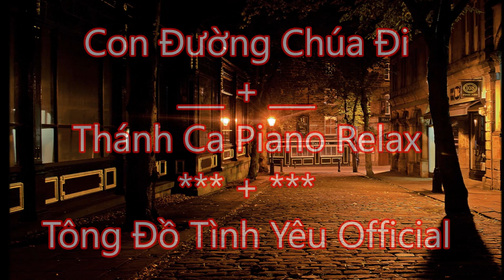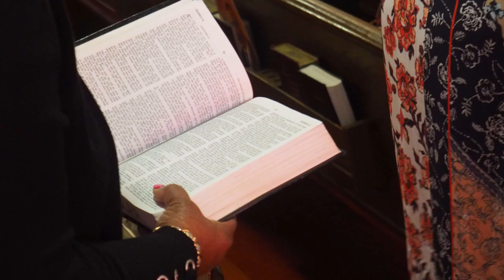Con Đường Chúa Đi Qua | Thánh Ca Piano Relax | Tông Đồ Tình Yêu Official